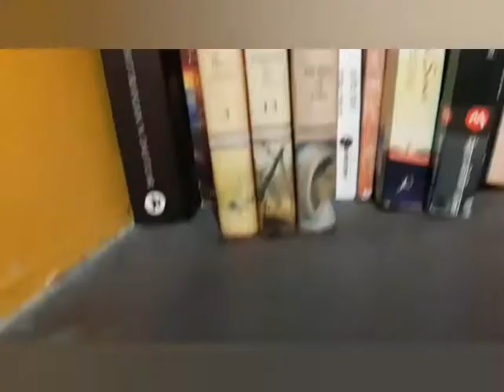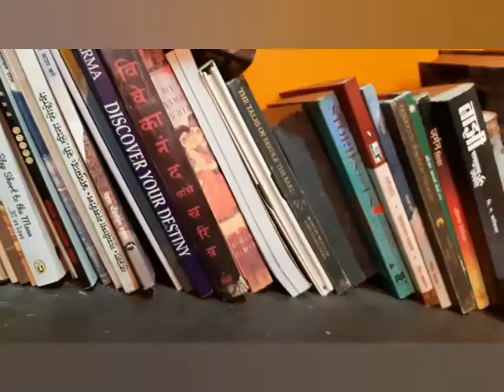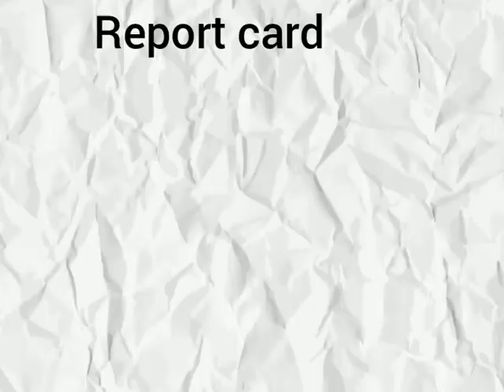पुस्तकांची जादुई नगरी कॅफे कथा | गरम कॉफी आणि बरचं काही.. | Cafe Katha | Book Cafe Vlog. | Pune Vlog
मस्त सकाळ असो की संध्याकाळ कॉफी प्यायचा मूड लागला की मग त्या कॉफी सोबत एखादं पुस्तकं आणि छान निवांत म्युझिक ऐकायची तलफ येते.. आणि अस वाटलं जर तर पुण्यात या.. एफ सी रोड ला.. कॅफे कथा या कॉफी शॉप ला जरूर भेट द्या.. आणि हो इथे फक्त कॉफी नाही तर वाचायला भरपूर पुस्तकं आणि खवय्या लोकांसाठी व्हरायटी फूड आहे.. अगदी रिजनेबल रेट मध्ये.. मी सुद्धा इथल्या फूड चा आस्वाद घेतला.. चला तर पाहूया रिव्ह्यू.. कॅफे कथा चा..